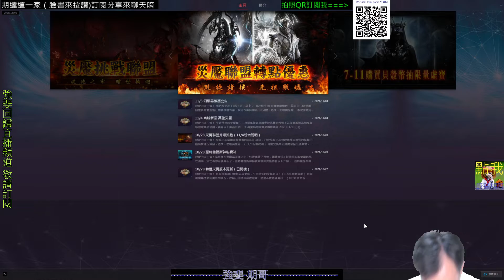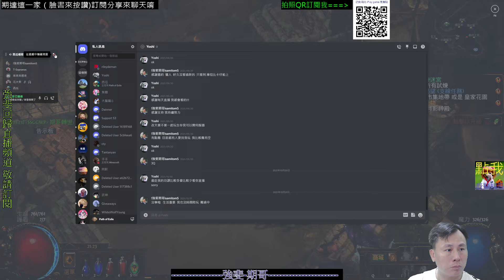會飛的網路 流亡黯道：轉世災魘 POE 遊戲強斐生活日常，每日直播|歡迎加入||聽音樂，歡迎留言聊天 11/04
LINE群